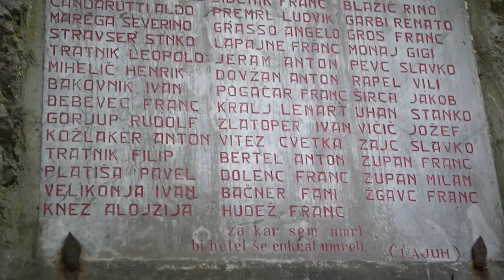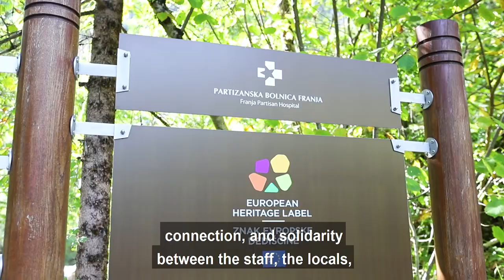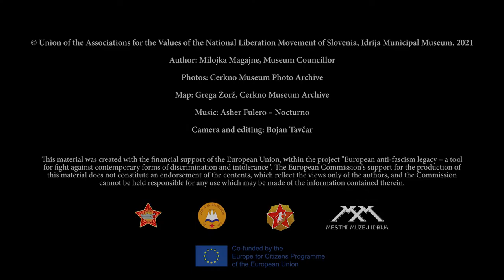Partizanska bolnica Franja - Evropska antifašistična dediščina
Partizanska bolnica Franja je enkraten spomenik človečnosti, tovarištva in solidarnosti iz druge svetovne vojne. Kot ilegalna bolnišnica je v težko dostopni soteski Pasice v Dolenjih Novakih pri Cerknem delovala med decembrom 1943 in majem 1945. Večino časa jo je vodila zdravnica Franja Bojc Bidovec, po kateri so bolnišnico poimenovali že med vojno. Poleg osebja so bili za uspešno delovanje bolnišnice zaslužni tudi okoliški prebivalci, ki so pomagali pri gradnji barak, doma skrivali ranjence in zanje zbirali hrano, zdravila in drug material. Bolnica Franja je po vojni postala simbol slovenskega partizanskega zdravstva ter skrbi za ranjene, nemočne in pomoči potrebne.